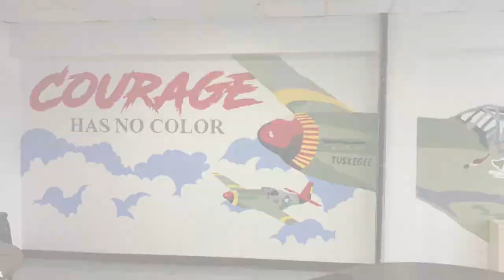Red Tails - Aviation Dept Mural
"Courage has no Color" Mural 2019